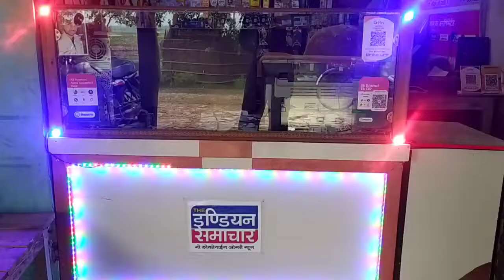देहाती हूँ तो क्या हुआ। शहर वालो से झुकना नही। देहात के न्यू Youtuber Mr Sushil jaiswal#mjs